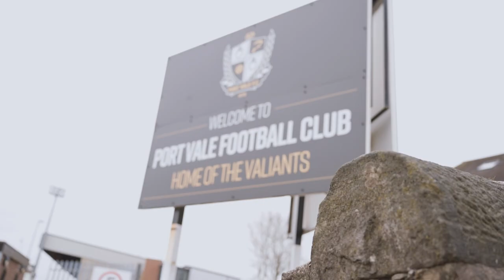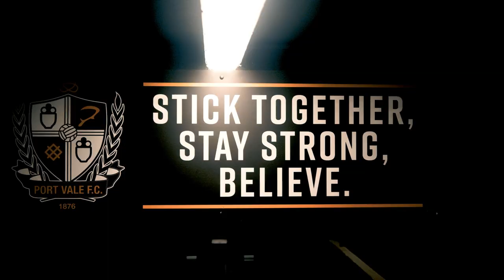PVFC | The Family